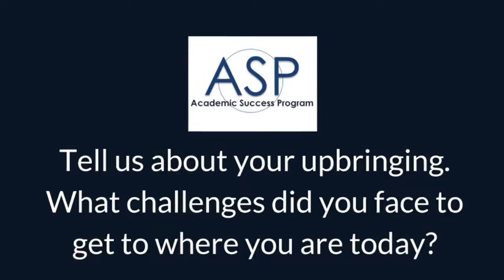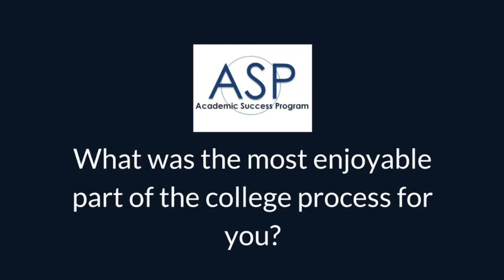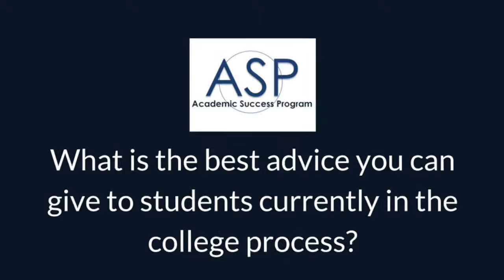ASP Hillcrest Student Profile - Jennifer Orozco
This is a video profile of Jennifer Orozco, a 2013 graduate of Hillcrest High School in the Dallas Independent School District. She tells us about her experience with the Academic Success Program and all of the wonderful things that she is up to in life.